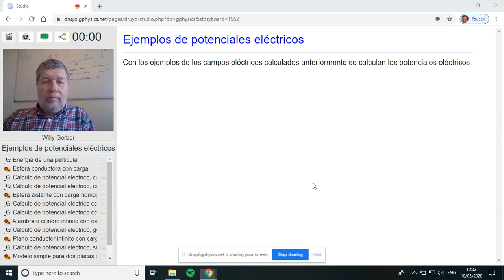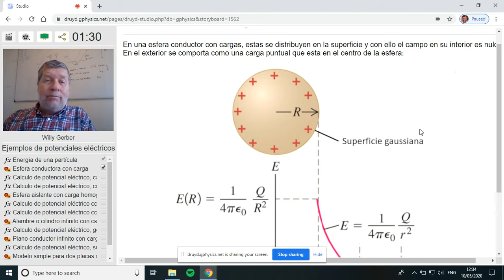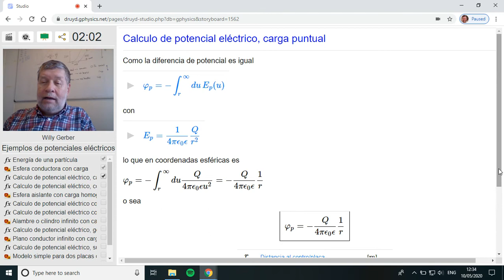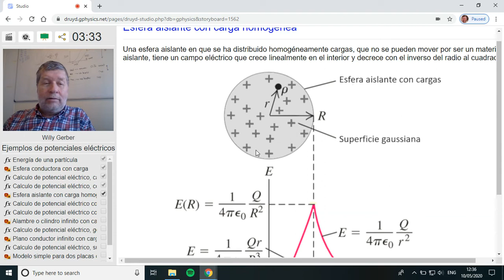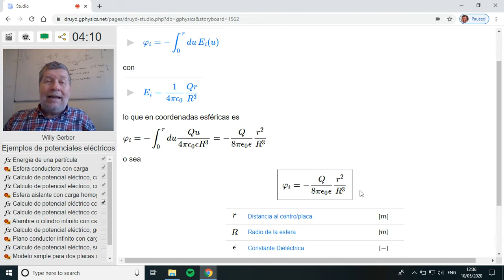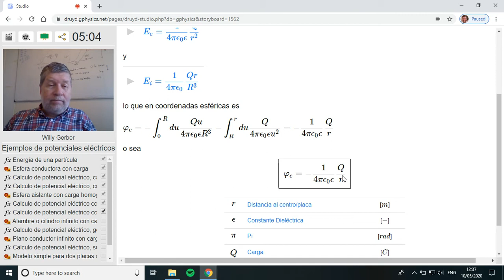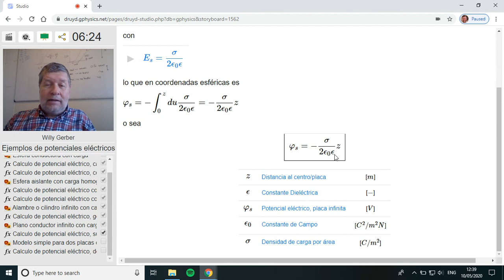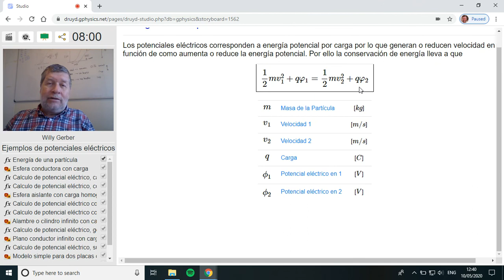Ejemplos de potenciales eléctricos